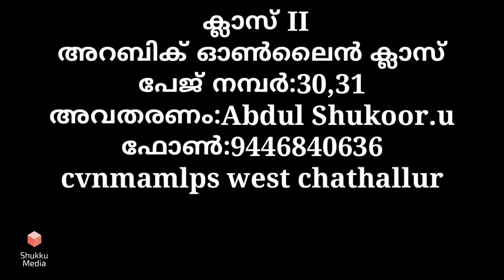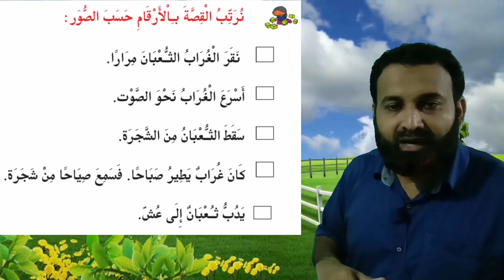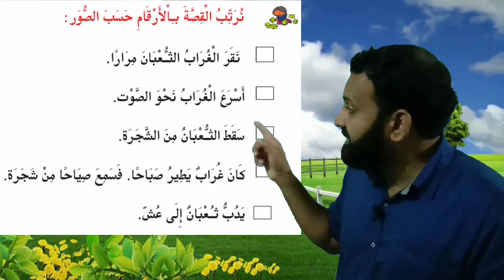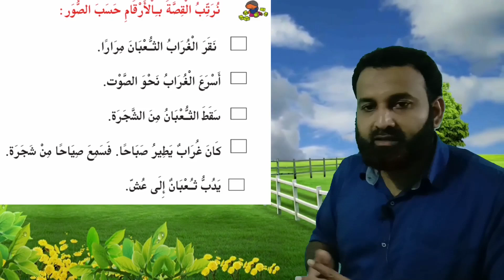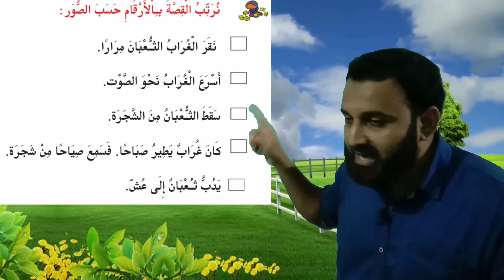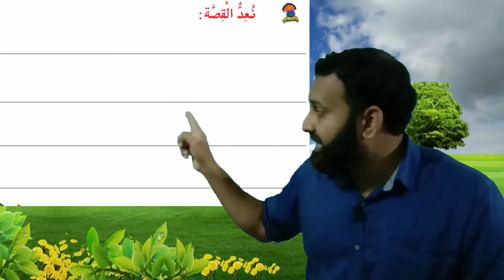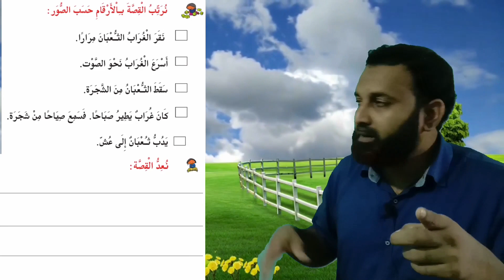Arabic Online Class STD II Page no:30,31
കേരള സിലബസ് പ്രകാരമുള്ള അറബിക് ഓൺലൈൻ ക്ലാസ് Std II  text book page no:30,31

സുഹൃത്തുക്കൾക്കും മറ്റും share ചെയ്യുക.